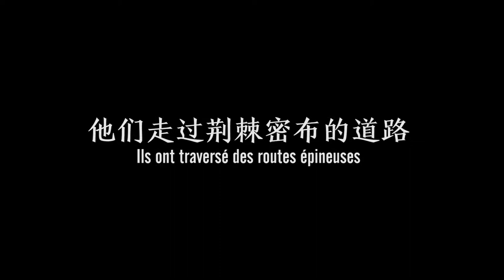致敬70华裔之光颁奖典礼 - Part02 学无止境 勇攀高峰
“ 致敬70-华裔之光颁奖典礼“ 是蒙特利尔侨学界庆祝祖籍国70华诞的重头活动之一。
共分为三个类别，分别是“中加友谊奖”、“学术/艺术/商业成就奖”以及“社区贡献奖”，蒙特利尔中华医院集体获得了“特别奖”。其中，获得“中加友谊奖”的有王李芹美（Pierrette Wong）、叶黄智（Sing Yip Chee）、曲永海、李光华、苏健示（Kentsou）、张廷华、张芷美、姜斌、韩振虎9人；获得“学术/艺术/商业成就奖”的有卢焕章、刘荣黔（Yung-Chien Lew）、刘聚富（Arthur Lau）、孙靖夷（Ching Yee Suen）、张明瑞（Thomas Ming Sui Chang）、张颂南、庾笑洋、韩炳申等8人；获“社区贡献奖”的为吕学清、吕焕泰、邵礼平、李鸿基、李植荣（Jack W. Lee）、陈启培、陈超万（Timothy Chiu Man Chan）、陈喜澄、胡熊月儿、黄玉莲(Pauline Wong)、谭兆钦(Shew Him Hum)等11人，分别由出席活动的嘉宾向他们颁发了荣誉证书、奖杯和奖品。由加拿大七天传媒撰写的介绍28位获奖者的书《鸢尾花下——奋斗在魁北克的华人》，在颁奖典礼上首次与读者见面。